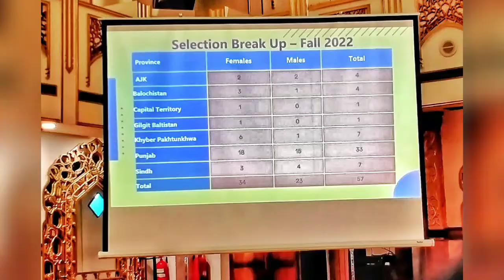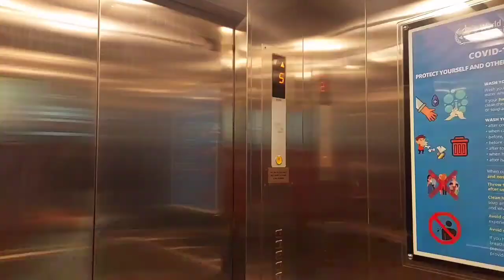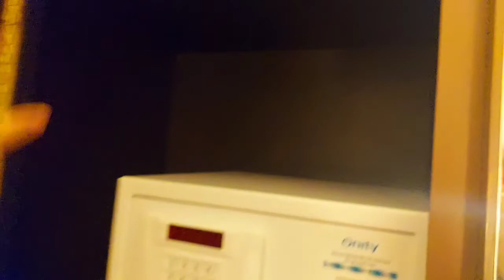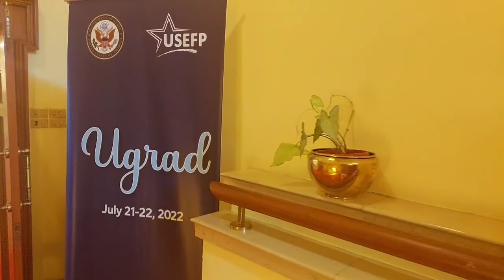Pre Departure Orientation UGRAD Fall 2022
"If we have the attitude that it’s going to be a great day it usually is" —Catherine Pulsifier

On 21-22 July 2022, we had our Pre Departure Orientation in Marriot Hotel Islamabad, Organised by United States Educational Foundation in Pakistan

The purpose of Pre Departure Orientation was to learn about Campus life, American culture, and visa and travel requirements. Moreover there was Alumni Panel Discussion where the Alumni shared their experiences and tips with us. Questions/Answers Session, Tea, Dinner, next day's breakfast and Lunch's arrangements and One night stay at Marriot Hotel's Luxurious rooms for candidates coming from other cities.

We learned and enjoyed a lot during these 2 days. Independent travelling from Muzaffarabad to Islamabad was really an empowering experience for me because I travelled alone to an other city for the very first time but everything went exceptionally well. I'm feeling more confident and Independent now. Thank you IREX & U.S. Embassy Pakistan
For giving us this opportunity.

PS:
Chief Guest of the event was Mr. Raymond Castillo Minister Counselor for Public Affairs US Embassy Pakistan, who has also served for 10 years or more in NASA.

Miss. Silvija Stoljevska travelled all the way from Washington DC to attend this PDO
She is Senior Program Officer II
Asia, Europe & Eurasia, Leadership, Education
Silvija Stoljevska supports management of the program cycles to the Global Undergraduate Exchange Program in Pakistan.

Miss. Rita was also present
Rita Bruun Akhtar is the Executive Director of USEFP, managing the world's largest Fulbright Program (in terms of U.S. contribution), the flagship scholarship program of the U.S. Department of State.

Some Officials from US Embassy and Pak US Alumni Network also joined us

And Obviously all the dedicated team of United States Educational Foundation in Pakistan was doing their jobs exceptionally well especially Ma'am Faiza, Ma'am Madeeha, Ma'am Shaista and Sir Saleem!